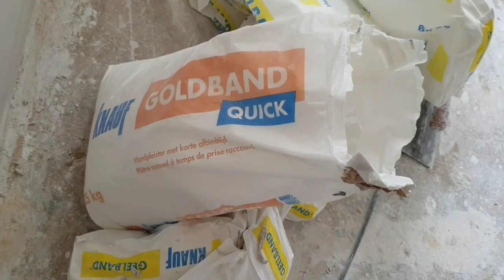ZELF EEN DUN LAAGJE STUCWERK AANBRENGEN OP MUUR KNAUF GEELBAND